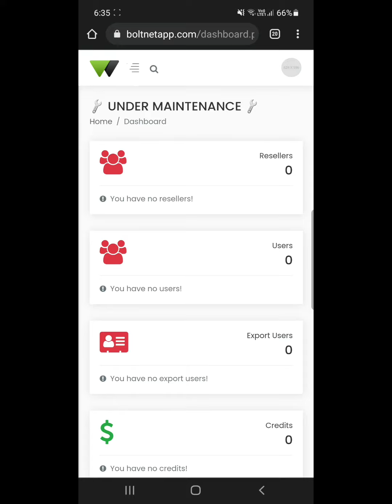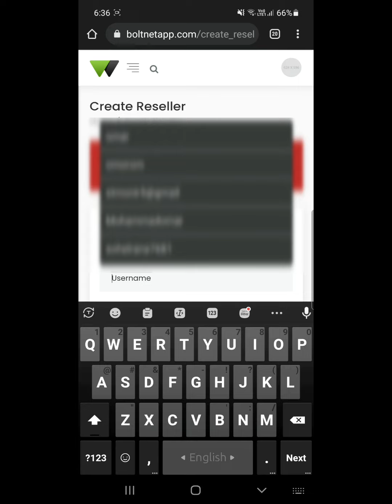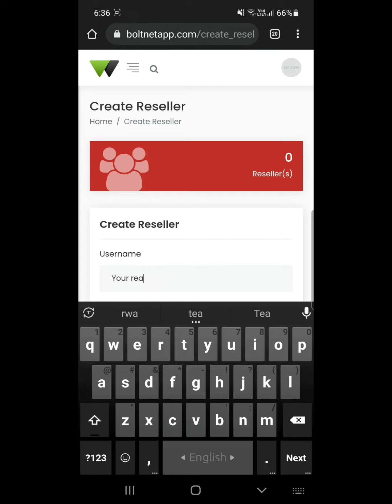Reseller Id Sell Fo Busness Vpn pin sell Any County | Contect Commet Box | Reseller Id pin Free net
Reseller Id Sell Fo Busness.Vpn pin sell  Any County |  Contect Commet Box | Reseller Id 100 pin. Free Internet.

Vpn Busness In Any County |  Contect Commet Box | Reseller Id 100 pin. Free Internet.

Saudi arabia.
Qatar
Pakistan
Dubai
Bangladesh

Free internet in Android phone

Vpn
Bolt net
Pisphon pro
For Sell vpn Busness Any County.
100% work.
Free Internet

India free Internet by VPN
Pakistan free Internet by VPN
Banhladesh free Internet by VPN
Any Country free Internet by VPN